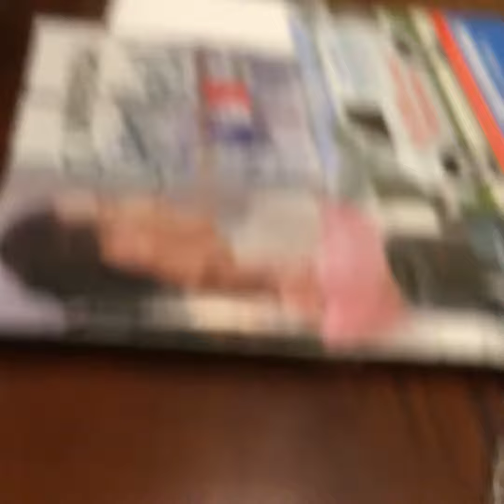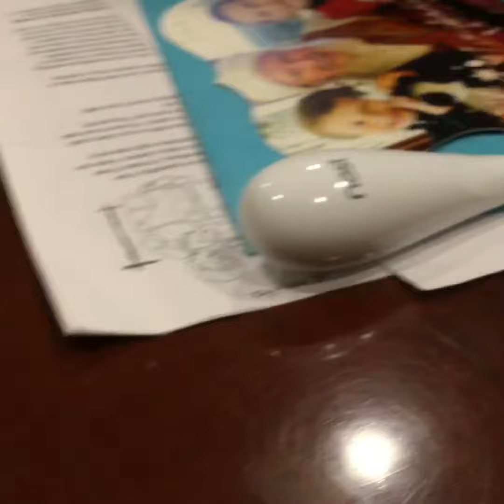Look a giant Hershey kiss